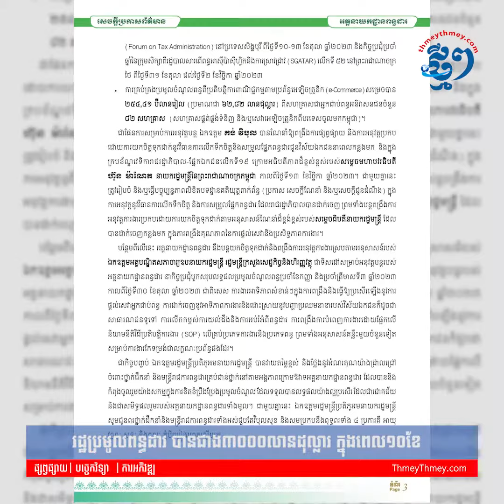រដ្ឋប្រមូលពន្ធដារ បានជាង៣០០០លានដុល្លារ ក្នុងពេល១០ខែ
រយៈពេល១០ខែមកនេះ អគ្គនាយកដ្ឋានពន្ធដារប្រមូលចំណូលចូលជាតិបាន ១២ ៤២១ពាន់លានរៀល (ប្រមាណ ៣ ០៦៧លានដុល្លារ)។ ចំនួននេះស្មើនឹង ៨៥,៨៧ភាគរយ នៃផែនការច្បាប់ស្តីពីហិរញ្ញវត្ថុសម្រាប់ការគ្រប់គ្រងឆ្នាំ២០២៣។

ផលិតដោយសារព័ត៌មានឌីជីថលថ្មីៗ

ទំនាក់ទំនងផ្សព្វផ្សាយពាណិជ្ជកម្មជាមួយសារព័ត៌មានឌីជីថលថ្មីៗតាមរយៈ 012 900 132/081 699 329 ឬតេឡេក្រាម